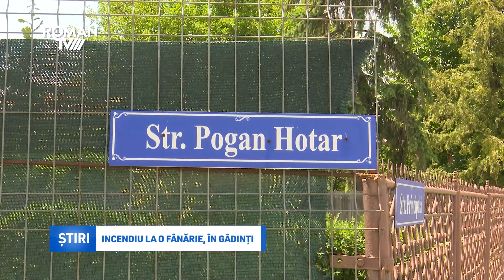Incendiu la o fânărie, în Gâdinți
În jurul orei 12:55, pompierii au fost înștiințați despre producerea unui incendiu la o fânărie situată într-o gospodărie din comuna Gâdinți.
La locul solicitării au fost alocate forțe și mijloace de intervenție de la Detașamentul de pompieri Roman și SVSU Gâdinți.
La sosirea forțelor de intervenție incendiul se manifesta cu flacără deschisă la o construcție din lemn în care erau depozitate plante furajere, cu posibilitatea propagării la un adăpost pentru animale și la casa de locuit.
Forțele de intervenție au acționat pentru localizarea și lichidarea incendiului. Au ars construcția din lemn cu suprafața de 35 mp, aproximativ 100 kg fân și 8 mc lemn de foc.
Focul deschis în spații deschise a fost cauza probabilă de producere a incendiului.
Nu au fost victime.